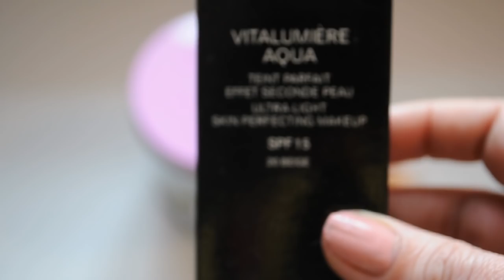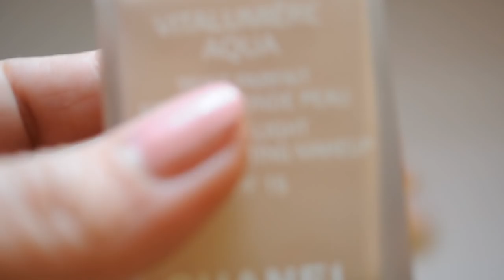Скандал полюбуйтесь на фэйк из Летуаль болталка MAX Factor Chanel тон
Вот момент покупки этого крема. там и чеки и все ;)
Вот так...
Ты сможешь выбрать тот который интересен тебе.
Выбери по популярности и ты увидишь самые простмариваемые мои видосы ;)